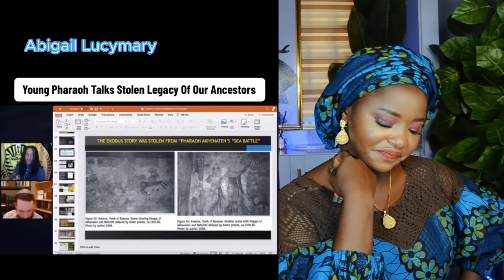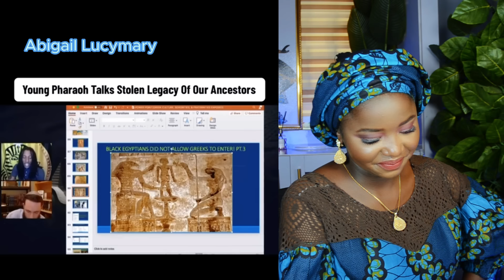The original Inhabtants of Israel + Religion was never meant for Black People